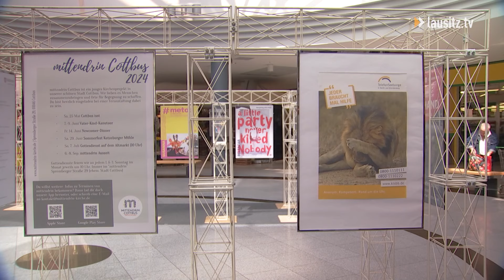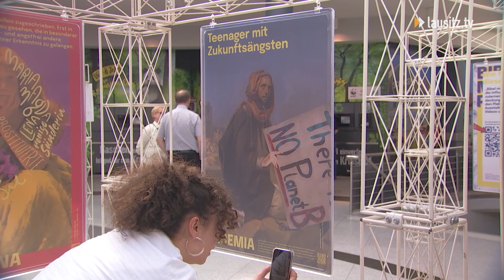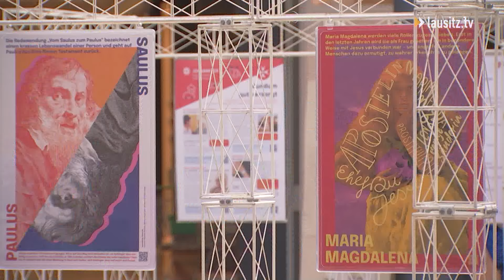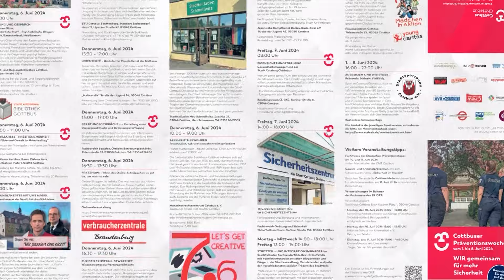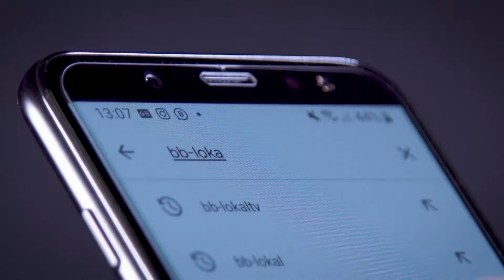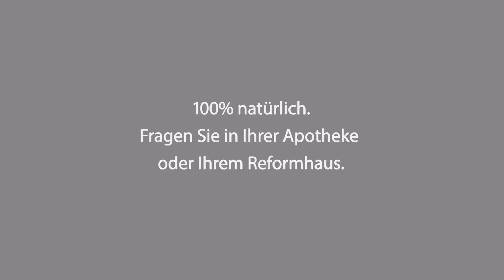lausitz.tv am Freitag- die Sendung vom 17.05.24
Der FCE auf dem Weg zur Meisterschaft:
Nur noch ein Punkt trennt Energie Cottbus zum Aufstieg in die Regionalliga Nordost. Doch ausgerechnet beim entscheidenden Spiel steht Cheftrainer Wollitz nicht an der Seitenlinie.

Wollitz, der Botschafter für die ganze Lausitz:
Claus-Dieter Wollitz liebt Energie Cottbus über alles. Und auch Cottbus und die Region sind inzwischen seine Heimat und genau dafür macht er auch Werbung.

Citysaal wird zum Op-Saal:
Aus dem CTK wird ein Universitätsklinikum. Der Zeitplan dafür ist straff und es gibt viel zu beachten. Über die Pläne konnten sich die Cottbuser beim nächsten Bürgerdialog informieren.

Bibel meets Pop:
Wäre Eva heute Influencerin oder könnten Abraham und David Helden einer aktuellen Netflix-Serie sein? Diesen und vielen anderen Fragen widmet sich die aktuelle Poster-Ausstellung des Lausitz Parks „Bibel meets Pop“.